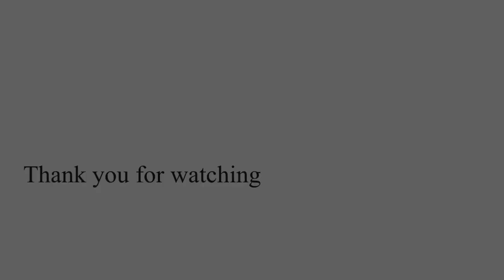コロナ禍での修学旅行《カヤック体験》〜自然の中で作る最高の思い出〜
コロナ禍で中止になったイベント、学校行事も少なくなかった2020年も残りわずか。
方法を変え環境を変えて新しい生活、新しいスタイルに挑戦してきた。
お互いにご苦労様、お疲れ様と言ってあげたい。
子どもたちに自然の中で最高の体験、思い出を…